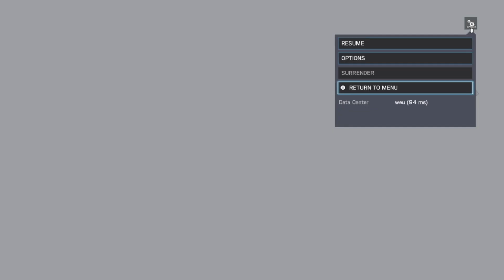Thanks For 800 Sub❤️مه روان چي كرد